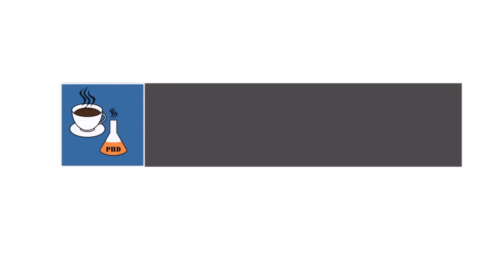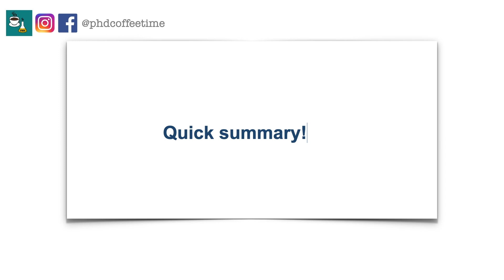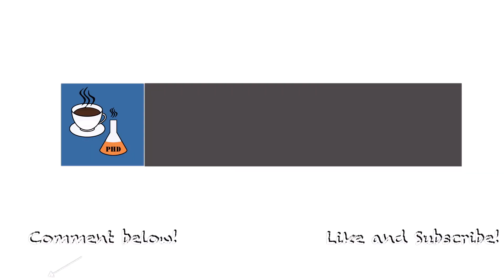Five Tips to Writing More and Writing Fast!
Track Your Daily Writing Time Now | Thesis WritingToday's video is very close to my heart because when I was just starting my PhD, I was fascinated by how professional journal articles look like and I wondered how it would feel like to be on top of scientific writing.

I have recently transitioned into a full-time position as a Medical Writer. I get to read and write scientifically each day, and I exercise my "PhD Muscles" in my current role. And I LOVE it!

For example, I find myself interpreting biostatistics, consolidating massive datasets into professional and relevant statistical summary tables, streamlining literature research, and standardizing references cited in the document (spoiler alert, I use Zotero).

Writing is intimidating, time-consuming, and challenging to many young PhD students.

Writing is perhaps the ONLY skill that is limiting you right now in an academic career.

And your biggest enemy is yourself!

I hope this video really puts everything in a digestible framework for those who are new to the idea of practicing daily writing.

Song Libraries Used:
Coffee Stain - Riot